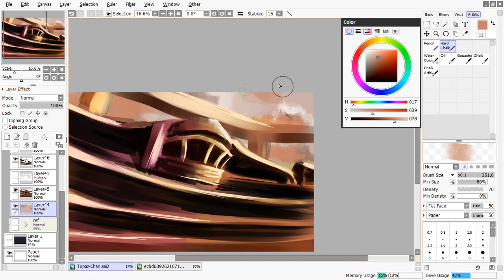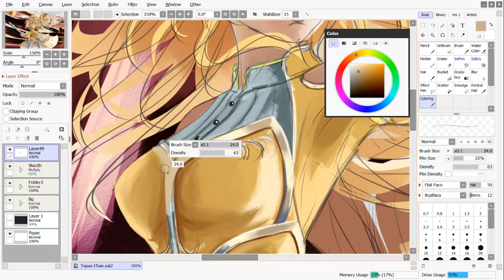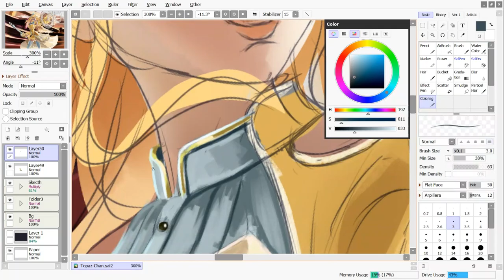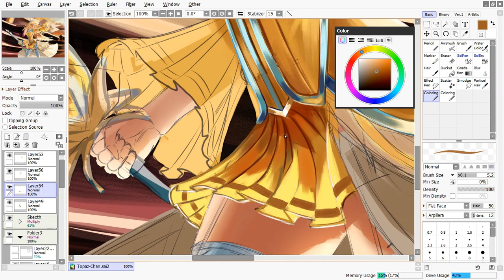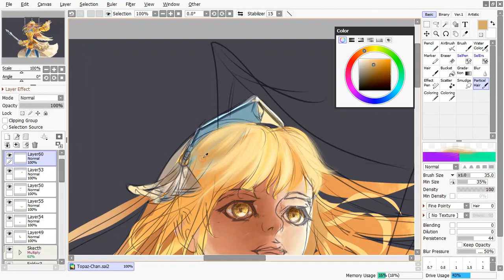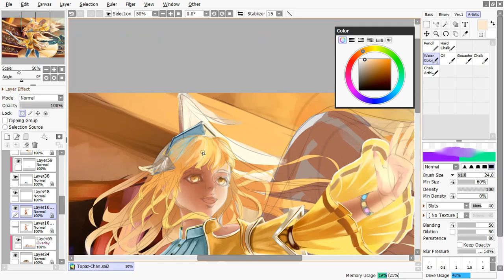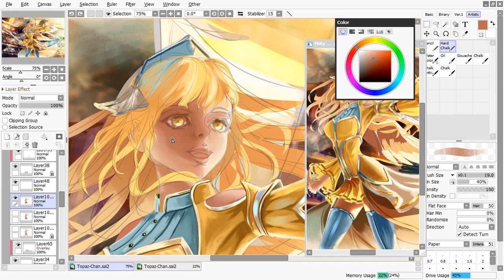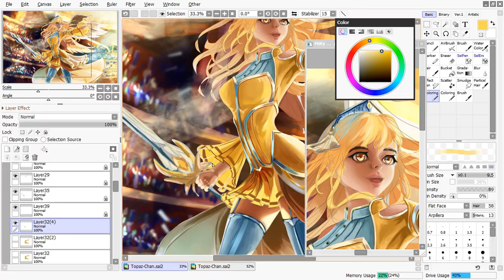"The Light" | SAI2 Digital Painting | MiKy LiRa | Part 1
Sudah Setahun Berlalu😁